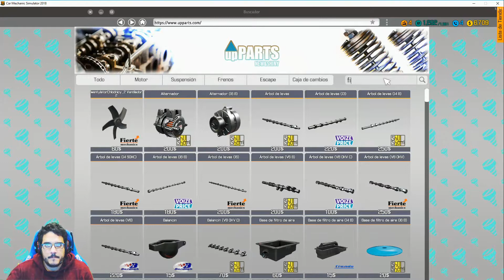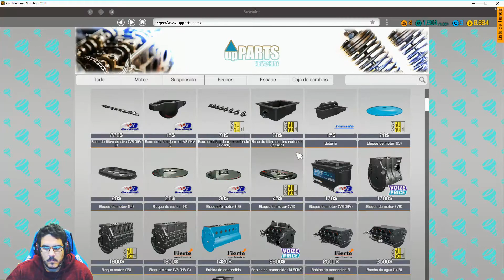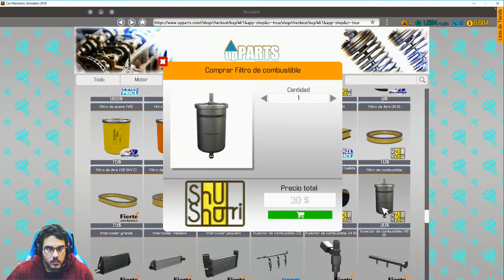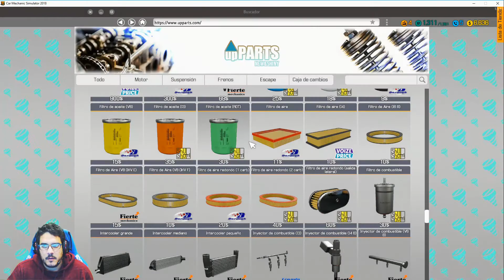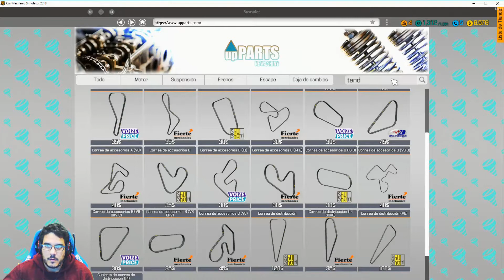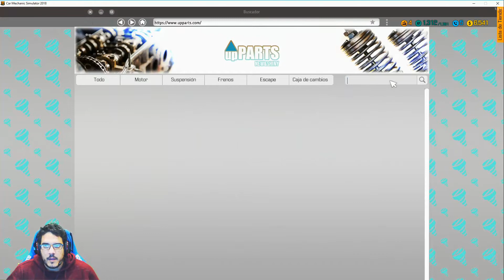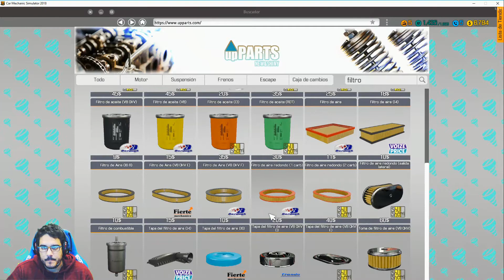Car Mechanic Simulator 2018 // Aprendemos entre cambios de aceites…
Empezamos con nuestro taller y para comenzar, no tenemos mas que pequeños cambios de aceite y de filtros, para ir familiarizandonos con los parametros del juego...

Mi pc:
Placa base Intel Socket 2011 , MSI X99A GodLike Gaming
Tarjeta grafica Nvidia GeForce GTX 980Ti Gaming 6 GB
Refrigeración Liquida Corsair Hydro series H110i GT
Torre ATX IN WIN 805 USB 3.1 ROJA
Monitores LG 27MP67VQ-P27 LED
Disco duro 3.5 SATA WD Black 2TB 7200
Disco duro SSD Samsung 850 Evo 500GB
2 Ventiladores Corsair Air AF140 led rojo
1 Ventilador Corsair Air AF120 Led rojo
Memoria RAM  G.Skill Ripjaws DDR4 16GB